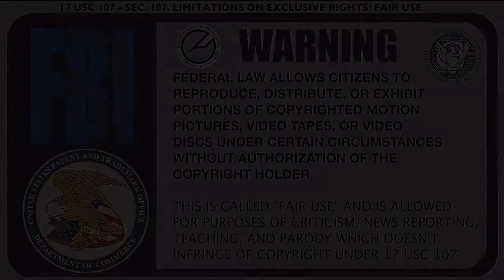Scary Videos | Mysterious World Event ever caught on camera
Scary Videos Of 11 Mysterious World Events Caught On Camera  RM